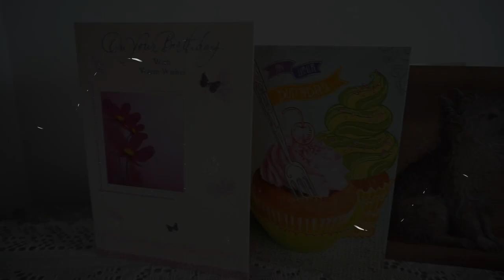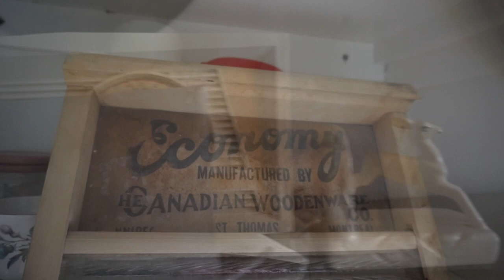Pinup Birthday Vlog 2018!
Hello lovelies,

Yesterday I celebrated my 26th birthday and I've made a little vlog featuring just a taste of the fun I had.

I started the day being spoilt by my husband, had a birthday brunch with friends, went vintage shopping, visited family, enjoyed free churros from San Churros, and then relaxed the rest of the evening.

I've received so many birthday message, and feel so blessed. Thank you for all the birthday love!

Much love,
Miss Lady Lace

Pinup Girl | Burlesque Artist | Producer | Vintage Blogger